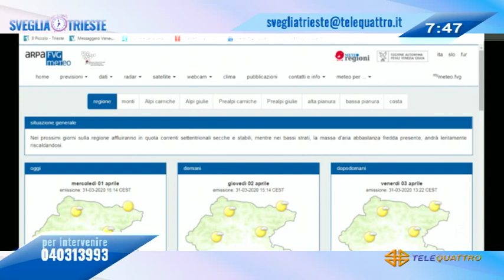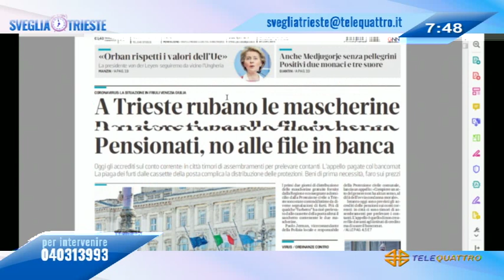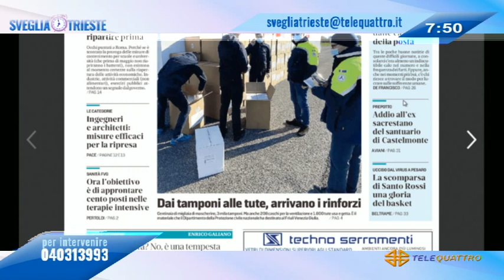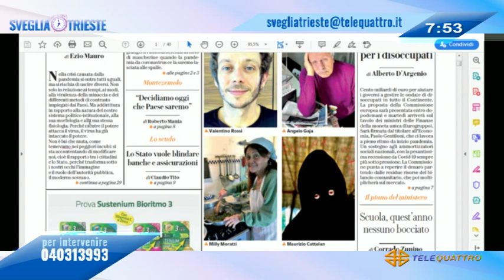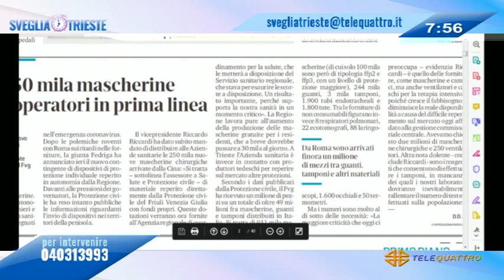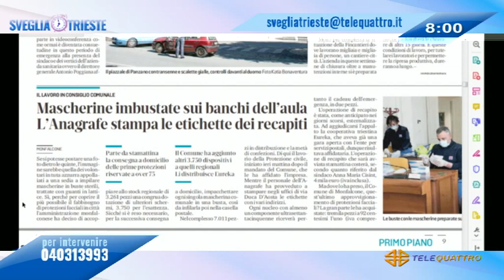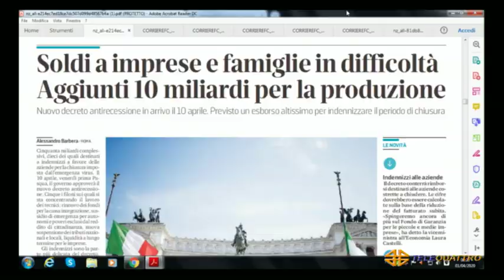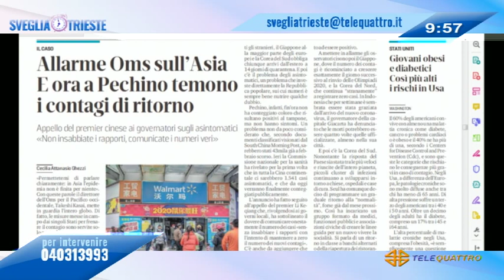SVEGLIA TRIESTE! - 01-04-2020 07:46